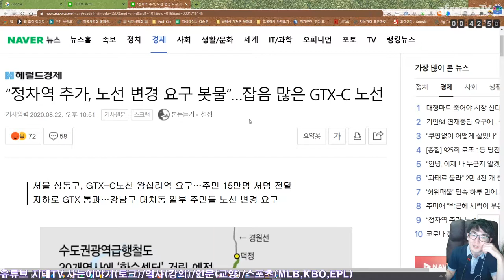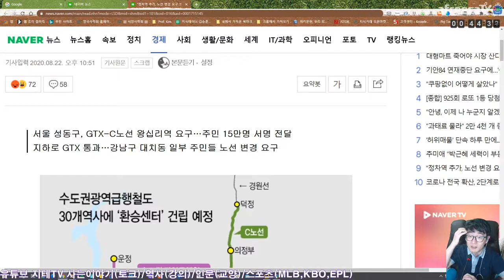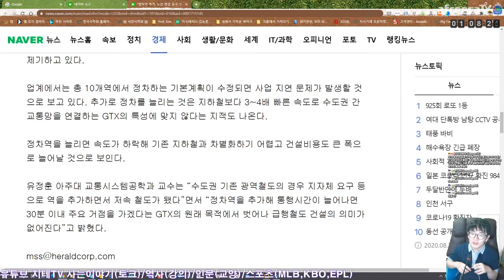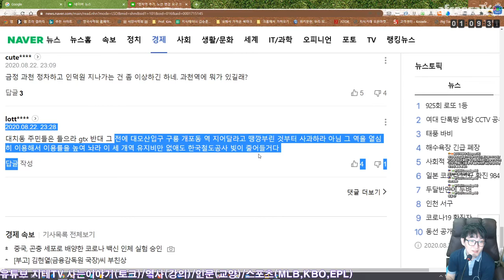핌피(PIMFY)와 님비(NIMBY)가 🚄 GTX 🚅 노선에 미치는 영향 이건 뭐 급행철도 아니고 지옥철 되겠는데요? | 지테 지리지 25화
저렇게 역이 늘어나면 그냥 9호선 급행이나 경인선 특급, 경부선 급행 정도 밖에 안 될 것 같은데...